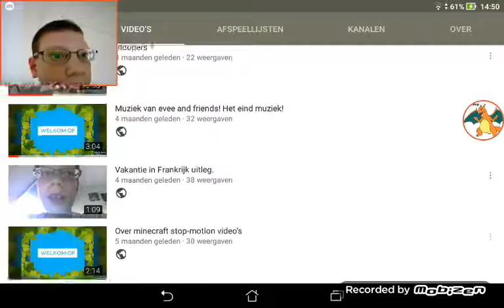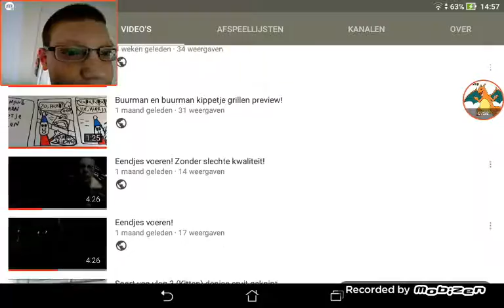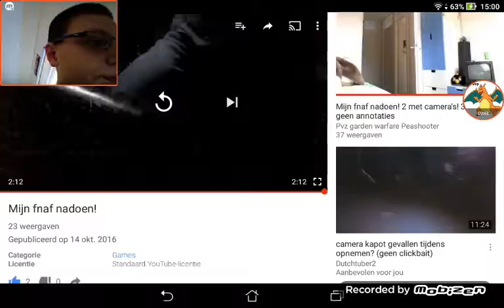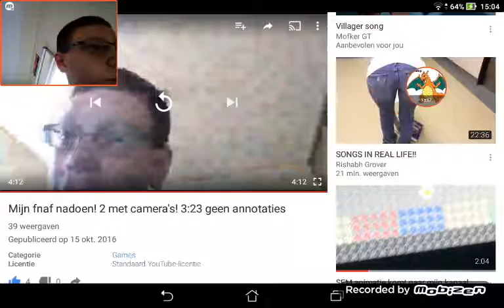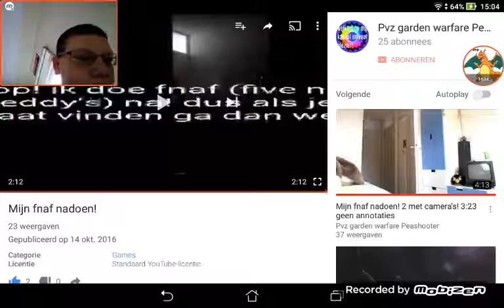Op mijn oude video's reageren 4